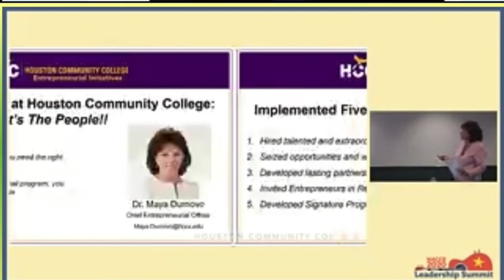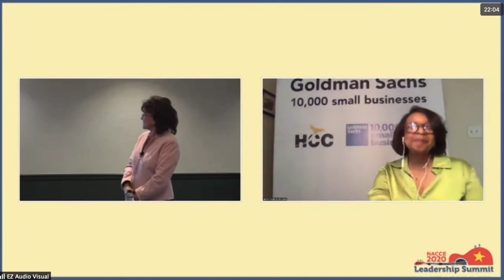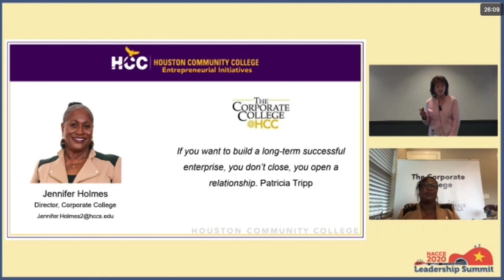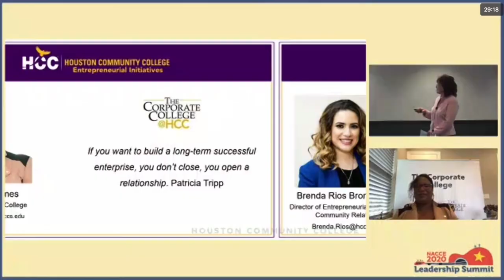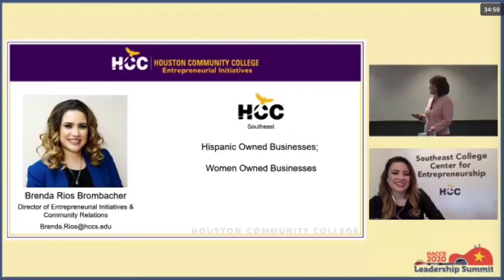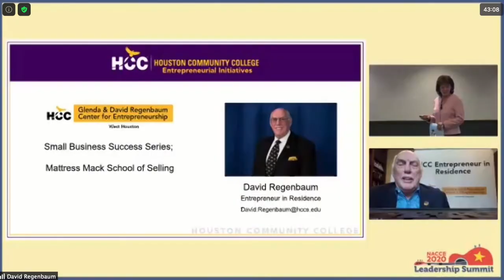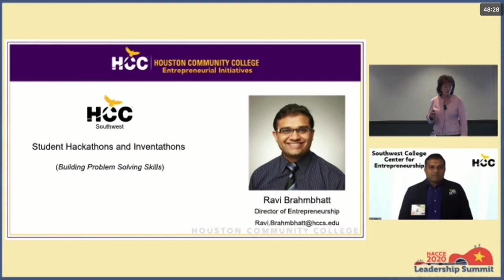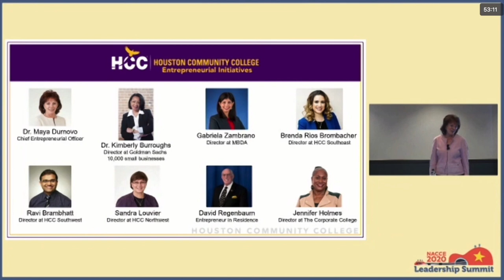NACCE Leadership Series Presentation